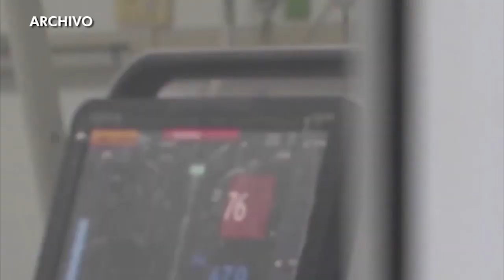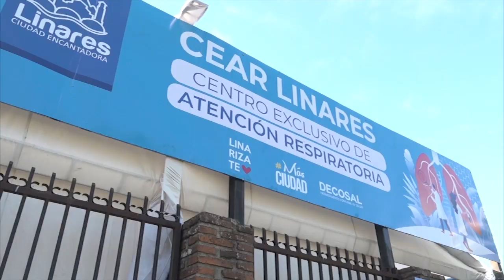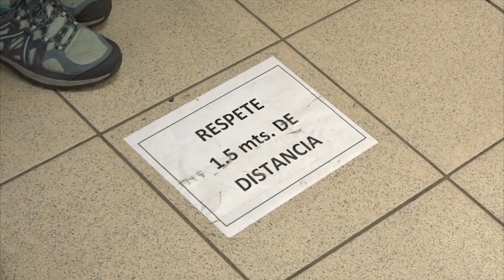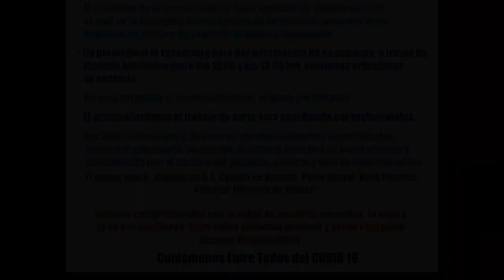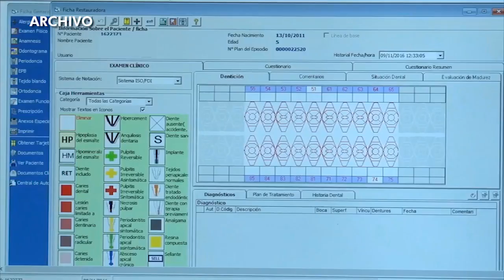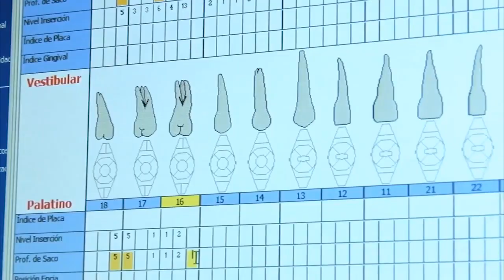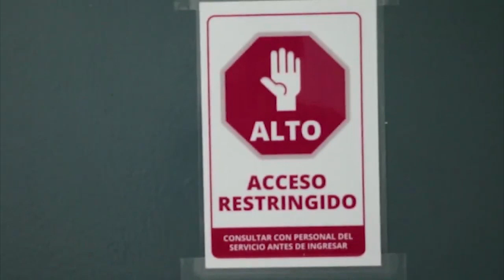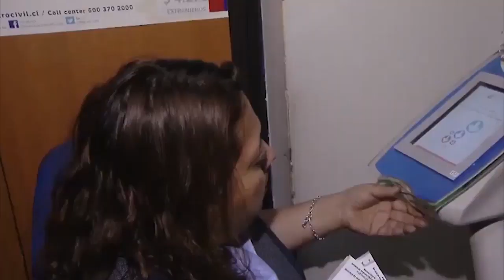TV5 Noticias Linares - Abril 23 de 2020